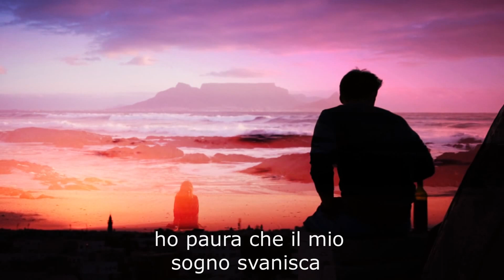PERDONAMI SE PUOI - Andy Bono Ensemble